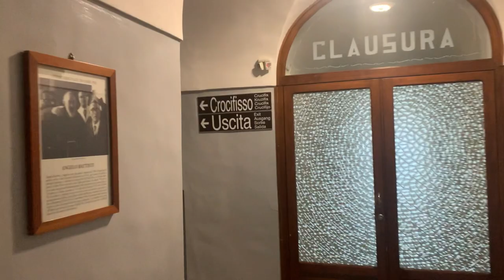Padre Pio aveva il telefono senza fili